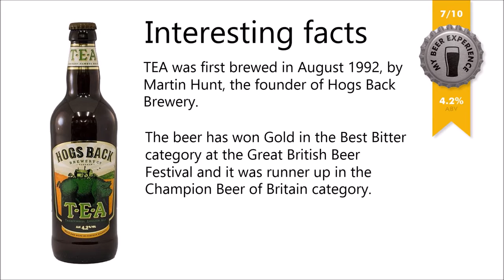Hogs Back Brewery - TEA (video review)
Another interesting English ale from an exciting brewery. To find out more, please watch the video. Thanks!